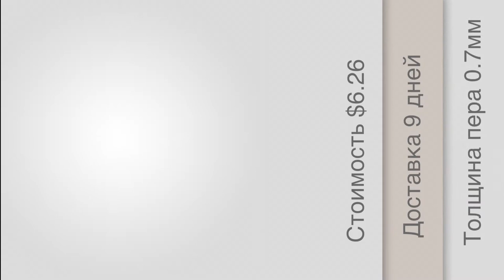Перьевая ручка Baoer 517 (12.04.2015)